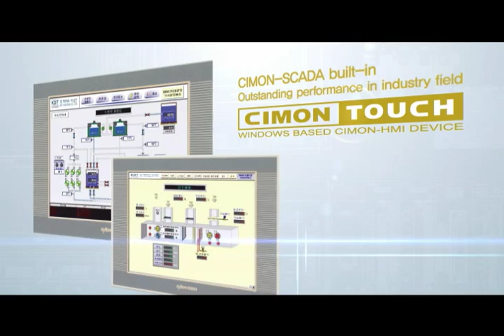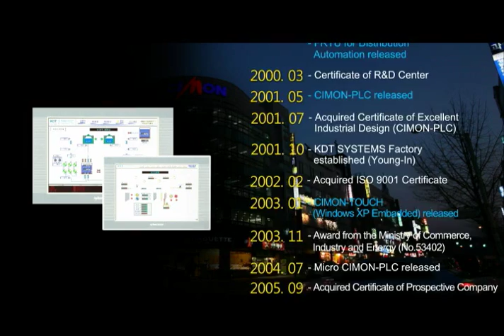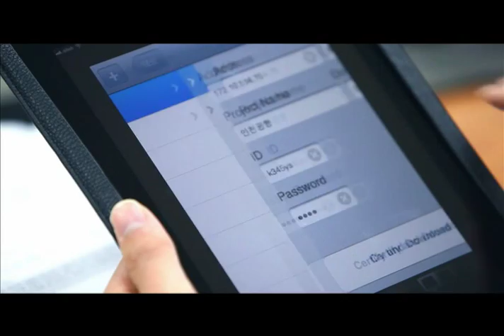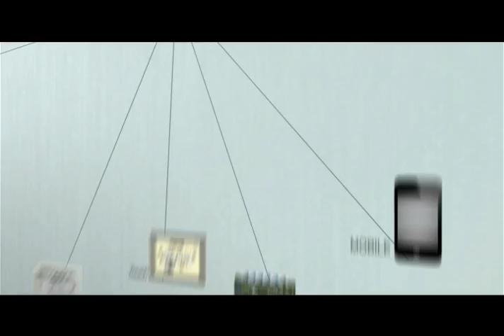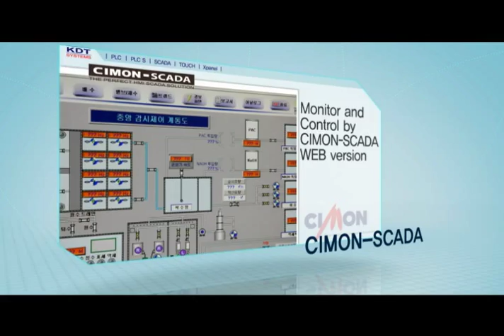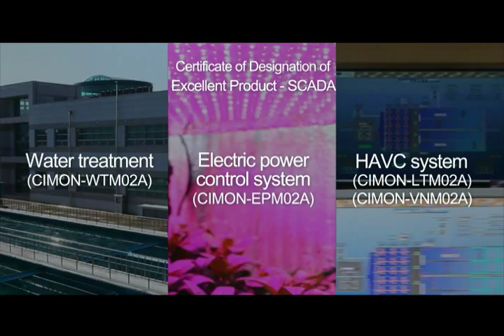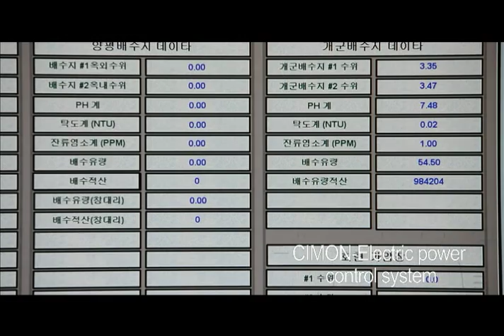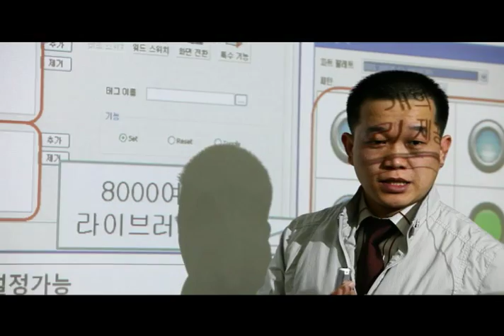CIMON PLC SCADA HMI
CIMON is the brand name of KDT SYSTEMS.
KDT SYSTEMS is the one of the most leading manufacturer of PLC, HMI and SCADA in Korea.
We have developed all products with our own technology and know-how.
We are total solution provider for automation industry.